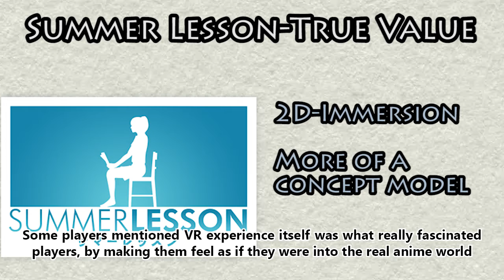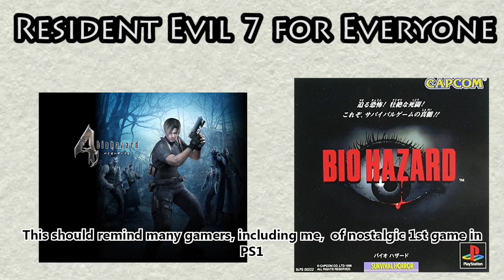5 Most Favored VR Games in Japan!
PSVR in Japan is selling very well!
Hutch explores what are the most wanted VR games among Japanese gamers